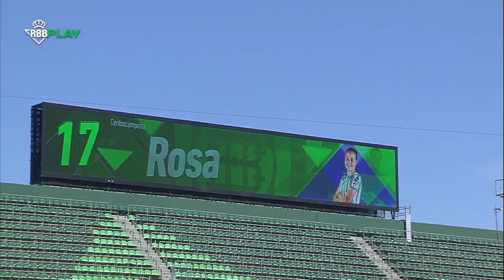JDM 2020 "DESDE CASA" - PROMO ROSA MARQUEZ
Delegación de Deportes del Excmo. Ayuntamiento de Dos Hermanas